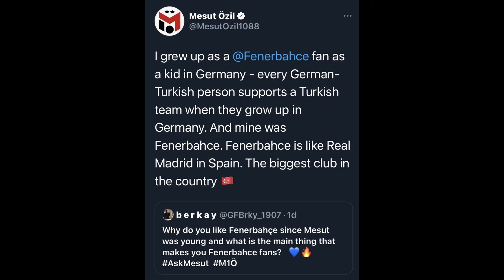Is Fenerbahce the Right Move For Mesut Ozil? | Transfer Talk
There have been plenty of ups and downs in Mesut Ozil’s Arsenal career. From being the first player in the Premier League to assist in six consecutive matches, to now not even being in the squad. Hence why the German is now being linked with a move away from the Emirates.

It’s widely reported that Turkish side Fenerbahce are favourites to land the Germans signature, with MLS side DC United second favourites. Ozil’s future should become a lot more clear as the month of January goes on. In today’s video we analyze and answer whether or not Fenerbahce would be the right move for Mesut Ozil’s career.